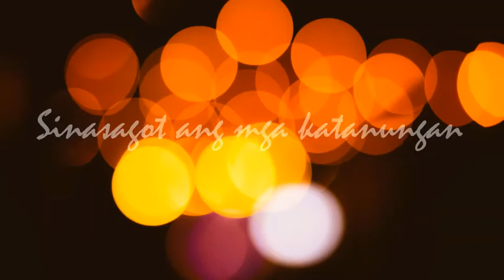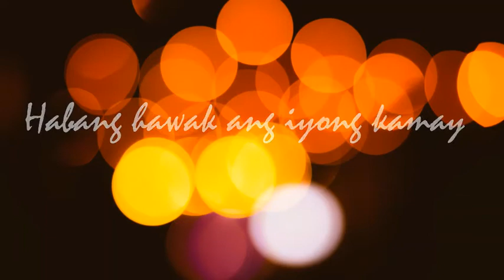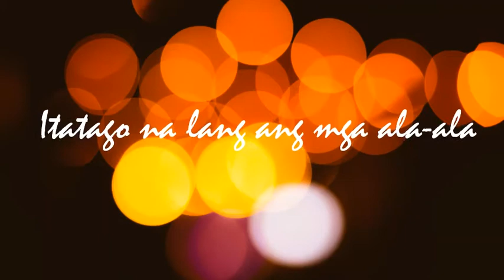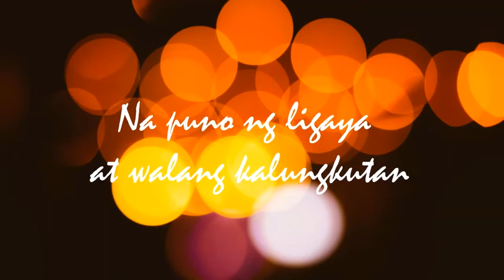Alaala (Lyrics) - Colored Pencil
Original Composition by Colored Pencil